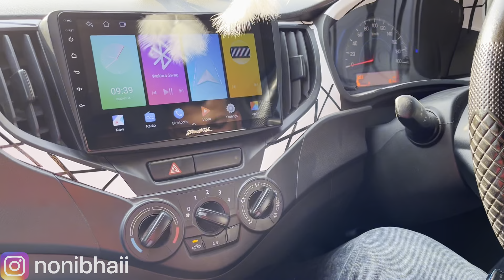ONLY 1 IN GURGAON || HIGHLY MODIFIED BALENO SIGMA PETROL || MARUTI SUZUKI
Hello Friends,
Here is the highly modified Maruti Suzuki Baleno Sigma Petrol